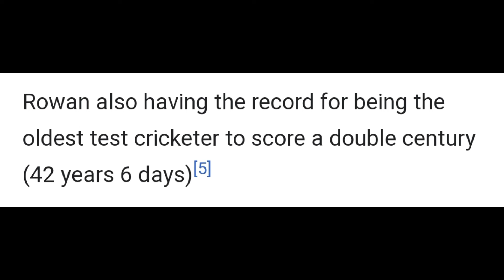EAB Rowan bastman South African Oldest Test player(Age 42 Year) double Century (236) at 1951.